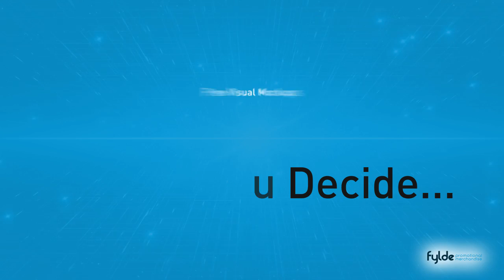Fold-Up Frisbee Printed With Your Logo